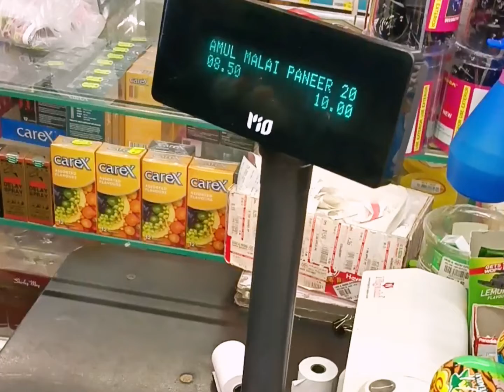Aaj Banega Paneer Dubai Me 🤤 | Cooking Vlog in dubai | dubailife paneermasala | Crazy vlogs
दुबई में पनीर कैसे बनाते हैं आज हम आपको दिखाएंगे दुबई में पनीर कैसे बनाएंगे
Aaj Banega Panner Dubai Me 🤤 | Cooking Vlog in dubai | dubailife dubai_vlogs | Crazy vlogs

cooking Hiii..